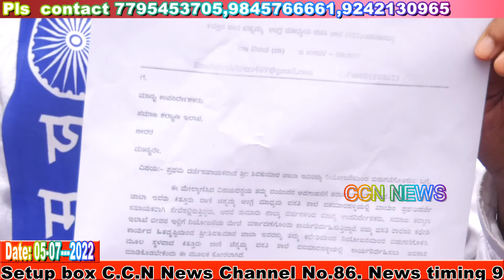ಬಿ.ಡಿ ಹಿರೇಮಠ ಬಿಡುಗಡೆಗೆ ಆಗ್ರಹ: ಜಾತಿ ಪ್ರಮಾಣಪತ್ರಕ್ಕೆ ಒತ್ತಾಯಿಸಿ ಧರಣಿ: ಸಿದ್ರಾಮಯ್ಯ ಸ್ವಾಮಿ 05/07/2022